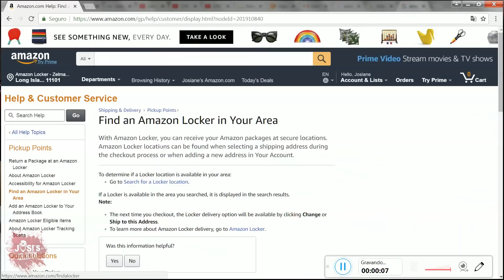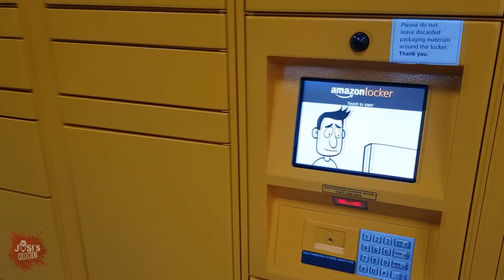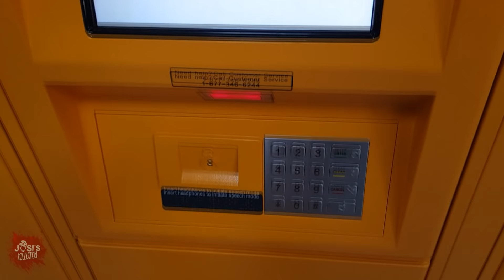Amazon Locker - Como funciona essa entrega da Amazon?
GOSTOU?